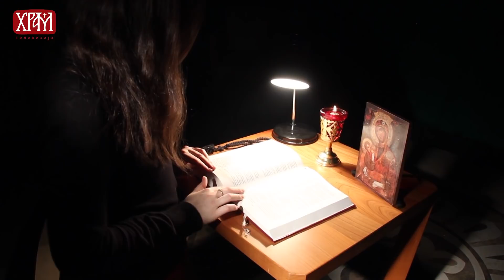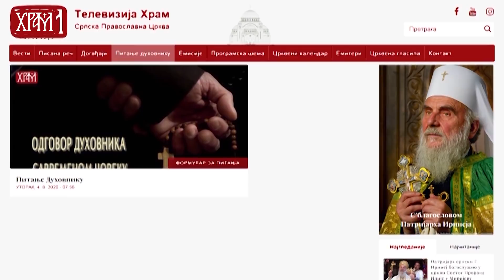Духовник - Фарбање косе